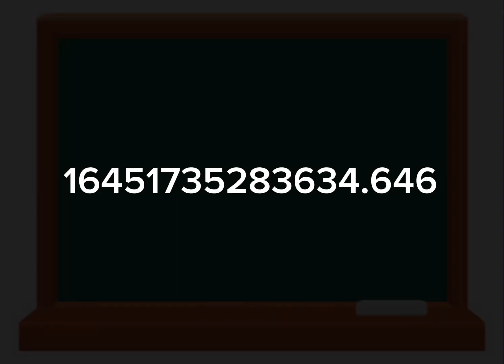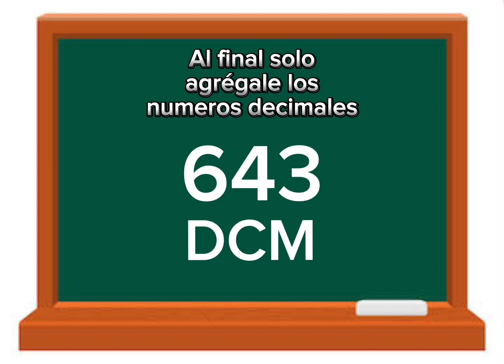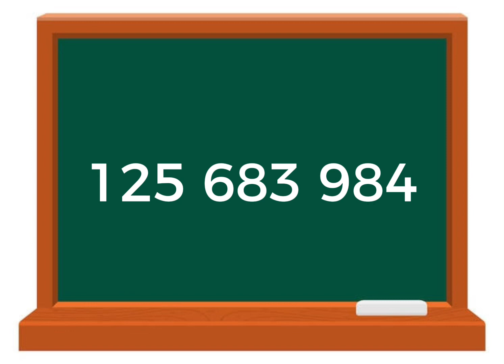¿Cómo leer un número grande? Tutorial de valores posicionales